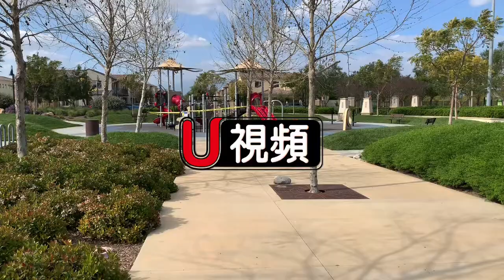華人宅家避疫 他們這樣健身